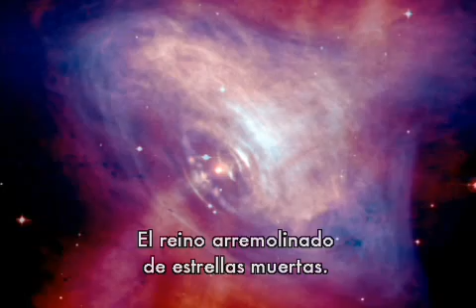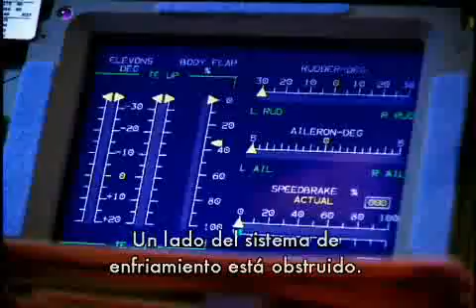Hubble And Beyond 3/5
Hubble Telescope (English). Documental Subtitulado al Español.
El Telescopio espacial Hubble (HST por sus siglas en inglés) es un telescopio que orbita en el exterior de la atmósfera, en órbita circular alrededor de la Tierra a 593 km sobre el nivel del mar, con un período orbital entre 96 y 97 min. Denominado de esa forma en honor de Edwin Hubble, fue puesto en órbita el 24 de abril de 1990 en la misión STS-31 y como un proyecto conjunto de la NASA y de la ESA inaugurando el programa de Grandes Observatorios. El telescopio puede obtener imágenes con una resolución óptica de 2.0 megapixeles mayor de 0,1 segundos de arco. La ventaja de disponer de un telescopio más allá de la atmósfera radica, principalmente, en que de esta manera se pueden eliminar los efectos de la turbulencia atmosférica,ademas tiene el límite de una cancha de futbol como resolución óptica del instrumento. Además, la atmósfera absorbe fuertemente la radiación del planeta tierra en ciertas longitudes de onda, especialmente en el infrarrojo, disminuyendo la calidad de las imágenes e imposibilitando la adquisición de espectros en ciertas bandas caracterizadas por la absorción de la atmósfera terrestre. Los telescopios terrestres se ven también afectados por factores meteorológicos (presencia de nubes) y la contaminación lumínica ocasionada por los grandes asentamientos urbanos, lo que reduce las posibilidades de ubicación de telescopios terrestres.
Una de las características del HST es la posibilidad de ser visitado por astronautas en las llamadas misiones de servicio (SM, por sus iniciales en inglés). Durante las misiones de servicio se pueden arreglar elementos estropeados, instalar nuevos instrumentos y elevar la órbita del telescopio. Hasta la fecha se han realizado 5 misiones de servicio (SM1, SM2, SM3A, SM3B y SM4). La última tuvo lugar en mayo de 2009 y en ella se produjo la mejora más drástica de la capacidad instrumental del HST, al instalarse dos nuevos instrumentos (WFC3 y COS), repararse otros dos (ACS y STIS) y mejorar otro más (FGS).